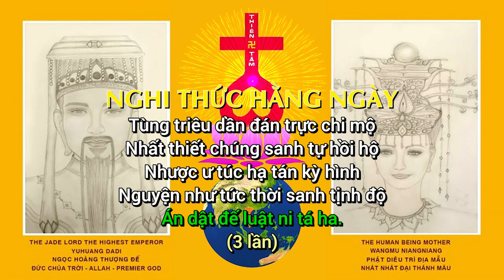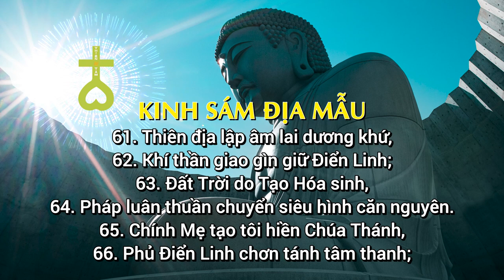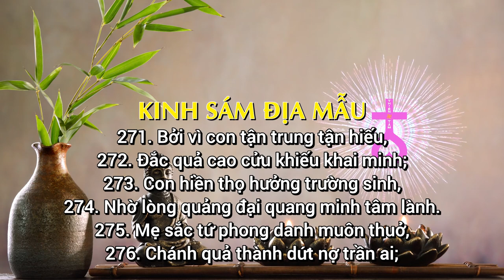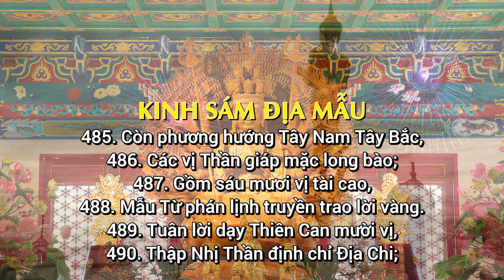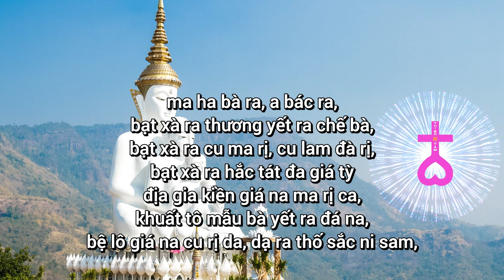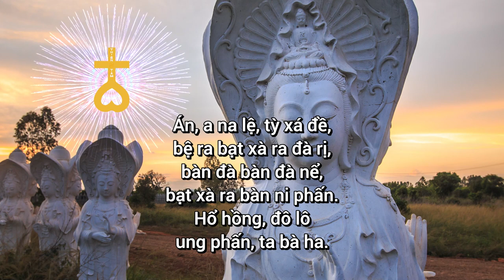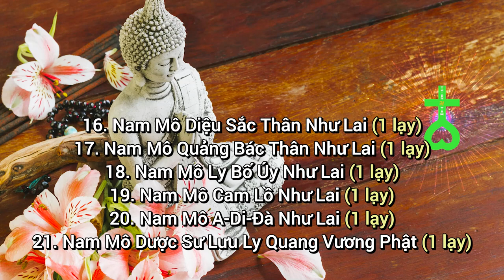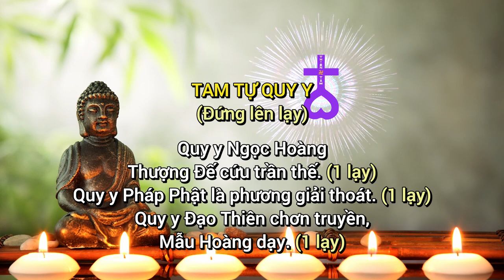Kinh Thiên Tâm chữ to dễ đọc